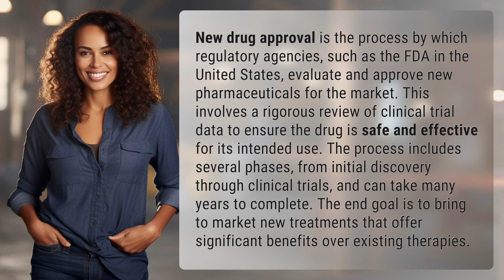What is new drug approval?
Decoding New Drug Approval Process 👉 New Drug Approval 👉 Discover the intricate process of how regulatory agencies evaluate and approve new pharmaceuticals for the market, ensuring safety and efficacy for patients worldwide.

Laura S. Harris (2024, March 8.) What is new drug approval?
    🌐 AskAbout.video